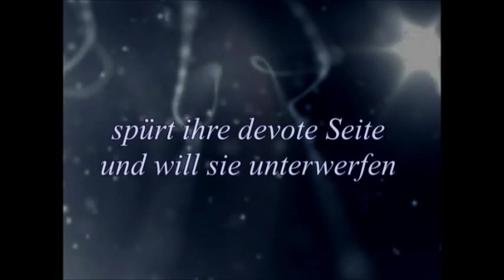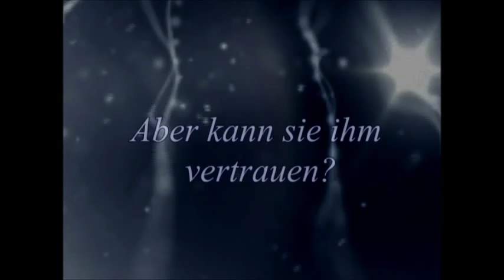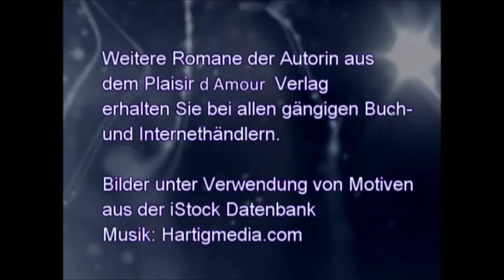Trailer "Eisrose" von Astrid Martini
Als Herrin eines exklusiven S/M Clubs genießt Leah das Spiel mit den zahlreichen Sklaven, die ihr zu Füßen liegen. Als sie erfährt, dass ihr Vater sich verspekuliert und den Club an den Rand des Ruins getrieben hat, droht ihre heile Welt zu zerbrechen.
Um den Club zu retten, lässt sie sich auf einen Deal mit ihrem ehemaligen Schwarm Dominik ein, der sie vor Jahren eiskalt abblitzen ließ: Er wird Teilhaber ihres Clubs und zudem wird sie ihre Dienste als Herrin in seinem Club in Nizza zur Verfügung stellen.
Dort angekommen muss sie feststellen, dass seine Motive von Rache durchtränkt sind, denn er hat eine Rechnung mit ihrem Vater offen. Statt sie - wie geplant -- für seine zahlreichen devoten Gäste als Herrin arbeiten zu lassen, zwingt er sie dazu, sich ihm zu unterwerfen. Schon bald gelingt es ihm, ihren Widerstand zu brechen. Ihre lang verdrängte devote Seite bricht in ihr auf und sie verfällt seinem Charisma. Als sie sich in ihn verliebt, ist sie verloren, denn mit Liebe hat Dominik nichts im Sinn. Und was hat es mit Cathérine auf sich, die vor Jahren unter mysteriösen Umständen ums Leben kam?